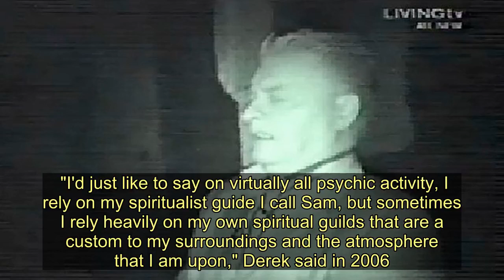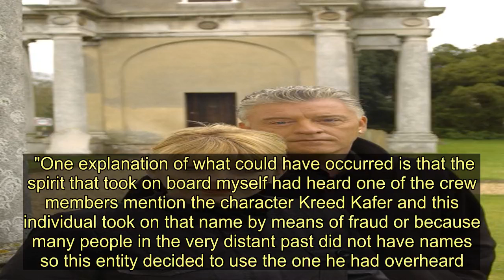Derek Acorah's bitter feud with Most Haunted's Yvette Fielding after she exposed fakery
Derek Acorah and Yvette Fielding's professional relationship never recovered in the wake of his controversial exit from their show Most Haunted, after she exposed him for 'faking' a spiritual possession.   The 69-year-old self-styled medium, who died last night after falling into a coma , branded his former co-star "egotistical" and "big-headed" after she revealed how he had fallen for a set-up scene.   During the filming of a 2005 Most Haunted episode at Bodmin Gaol, the show's resident sceptic Ciaran O’Keeffe left the name of a notorious South African jailer, Kreed Kafer, on a piece of paper and had spoken of his identity within Derek's earshot.    When the cameras started rolling, Derek claimed to be possessed by Kreed - but Ciaran later revealed the man was totally made up and his name was an anagram of 'Derek Faker'.   When the sting was uncovered, Derek left the show, and Yvette said the following year: "We tell people everything is real, then it turns out he was a fake, so he had to go."  Her comments sparked a war of words with Derek, who said: "She decided when I left the show that she didn't want to talk to me any more. There was no need for it and it was very sad."   He attempted to backtrack on the Kreed Kafer scandal, pinning the blame squarely on his 'spiritual guide' Sam , a ghostly presence who helped him contact the spirit world.   "I'd just like to say on virtually all psychic activity, I rely on my spiritualist guide I call Sam, but sometimes I rely heavily on my own spiritual guilds that are a custom to my surroundings and the atmosphere that I am upon," Derek said in 2006.  "When I get possessed, I cannot remember any of the actions of who has taken over me or that of my surroundings. On this occasion where the spirit Kreed Kafer came to me, I can say that I had, yes had been taken over by an entity, but the identity would have been other than that of the name that came from me.  "One explanation of what could have occurred is that the spirit that took on board myself had heard one of the crew members mention the character Kreed Kafer and this individual took on that name by means of fraud or because many people in the very distant past did not have names so this entity decided to use the one he had overheard.    "Another explanation is that I did hear in passing the name Kreed Kafer, and when I did take on board the spirit I made a genuine mistake and wrongly associated this name with the spirit. I am human and can make mistakes, especially when I am under the pressure of a reading or being taken over by an overbearing entity.  "I do however have a strong successful following in the spiritualist field and I do believe that I am a genuine medium. I am sorry if any of my lovely fans were offended by this mistake."  To make matters worse, Derek then fell for another of Ciaran's tricks in the very next episode when he claimed to communicate with a ghostly presence called 'Rick Eedles' - an anagram of 'Derek Lies'.   Derek was